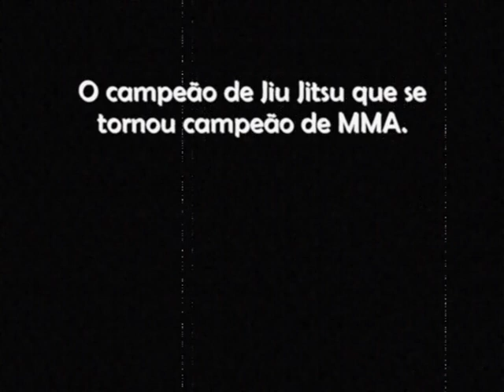Ronaldo Jacaré - rjacare.com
Acesse rjacare.com e saiba mais sobre a história do garoto que transformou a determinação em conquistas no Jiu Jitsu e no MMA.